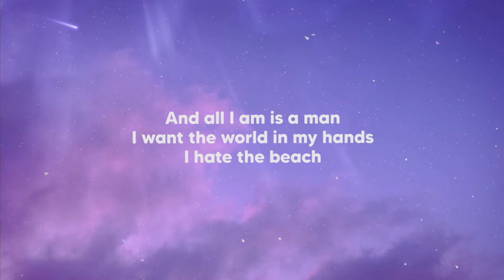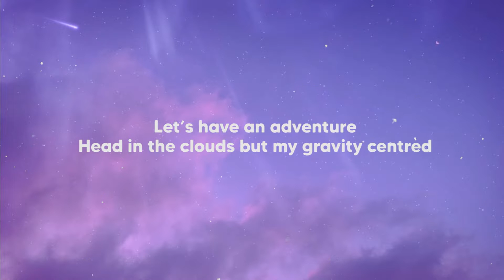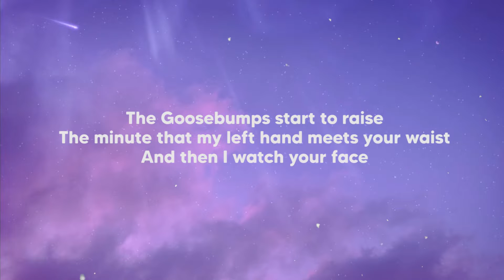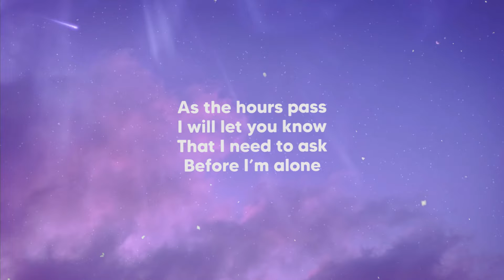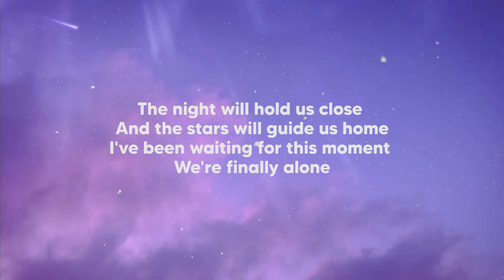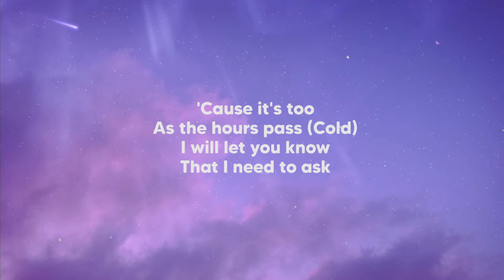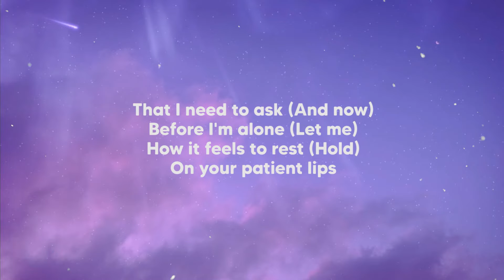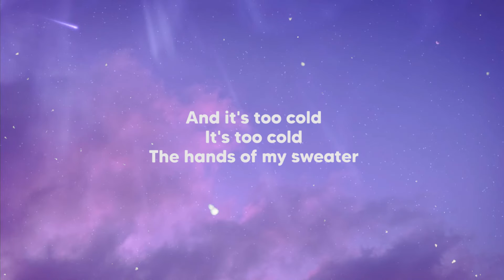Mr. Kitty, The Neighbourhood - After Dark X Sweater Weather (TikTok Mashup) (Lyrics)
Lyrics:
Head in the clouds but my gravity centred

Whoa, whoa

Your lips were soft like winter, your passion, I was lost

'Cause it's too
As the hours pass (Cold)
Before I'm alone (And now so let me)
How it feels to rest (Hold)
I'm so glad to know (Cause it's too)
I will let you know
That I need to ask (And now)
Before I'm alone (Let me)
That I need to ask (For you here)
Before I'm alone (And now let me)
On your patient lips (Both your)
To eternal bliss (Hands in)
I'm so glad to know (The holes of my sweater)